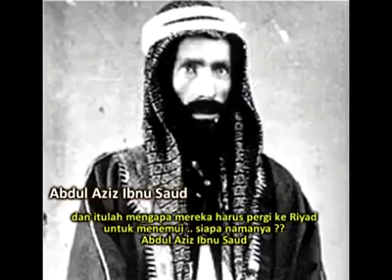Ottoman Empire, Sharif of Mecca (Hijaz), King Aziz of Riyadh...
Video from Nisar Ahmed Rathod